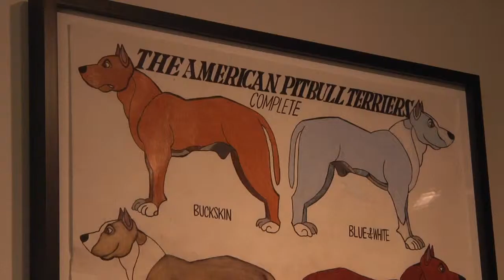InSight - Hallie Ford Museum of Art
InSight hosts Wendy Brokaw and Mary Louise VanNatta explore Oregon’s third largest art museum as it celebrates the art of different cultures, different places and different times.Guests John Olbrantz, HFM Director, and Education Curator Elizabeth Garrison give a fuller picture. Highlight is a video tour of the "Contemporary Bestiary Exhibit which opened in September 2014.
illustrate